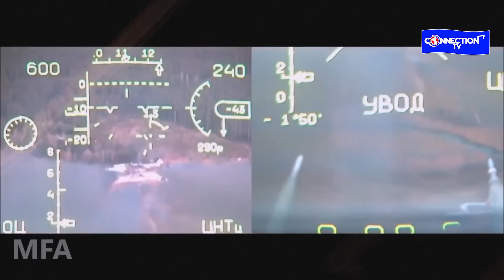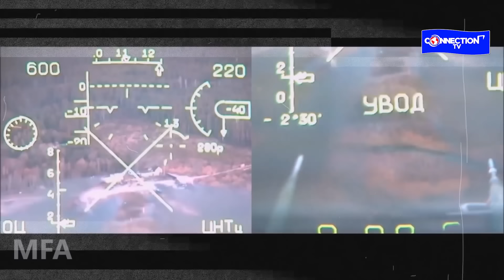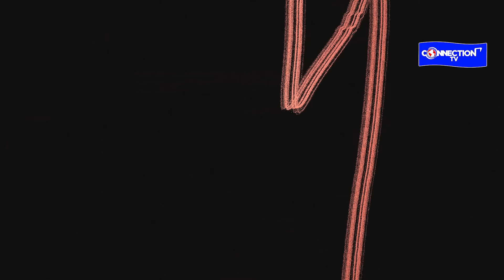INTAMBARA YAMAZE HAFI AMASAHA 6! M23 YAMARAMAJE GUFATA GOMA!